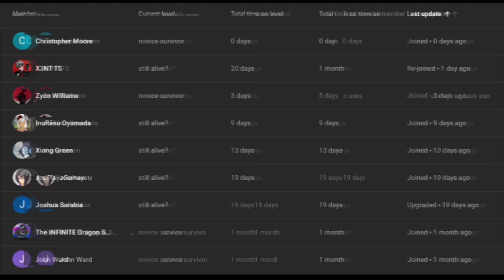what if deku was a fallen angel part 6